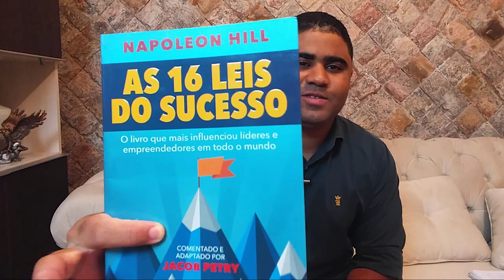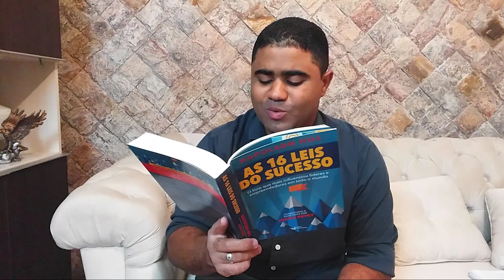Menos de 5% sabem isso, por isso NÃO TEM SUCESSO